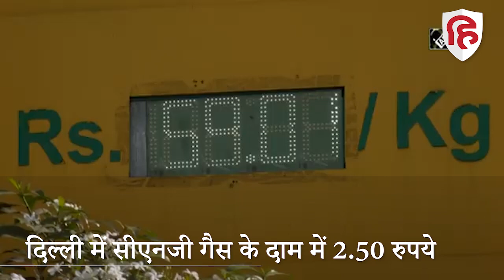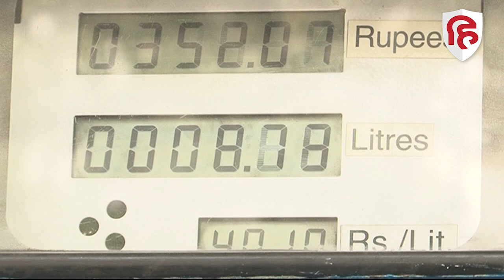Fuel Price Hike: कंट्रोल नहीं हो रहे पेट्रोल-डीजल के दाम, CNG के रेट भी बढ़ें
भारतीय बाजार में वाहन ईंधन की कीमतें आसमान छू रही हैं। पेट्रोल-डीजल से लेकर सीएनजी तक के दामों में तेजी से उछाल आ रहा है। देश में पेट्रोल-डीजल के रेट तो प्रतिदिन बढ़ ही रहे हैं, साथ ही CNG पर भी महंगाई अटैक कर रही है। राष्ट्रीय राजधानी दिल्ली में कंप्रेस्ड नेचुरल गैस यानी के दाम फिर बढ़ा दिए गए हैं।